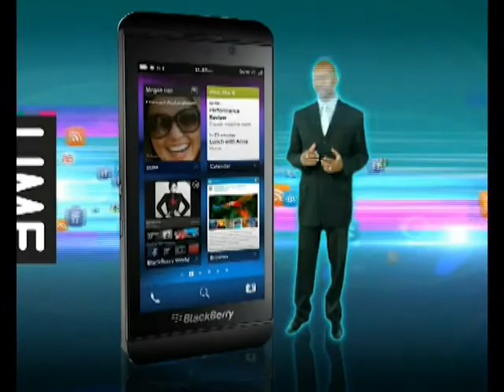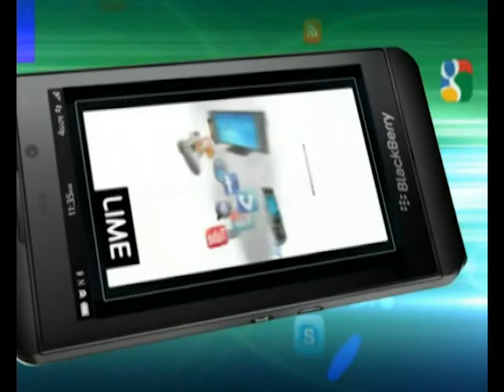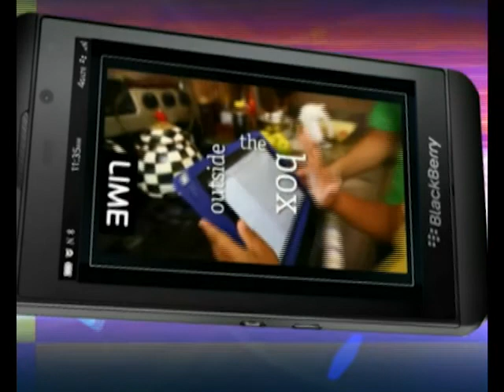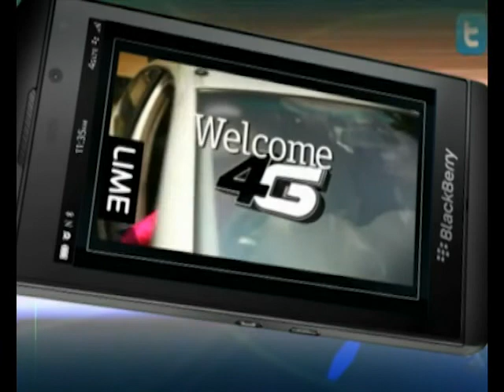LIME 4g Launch